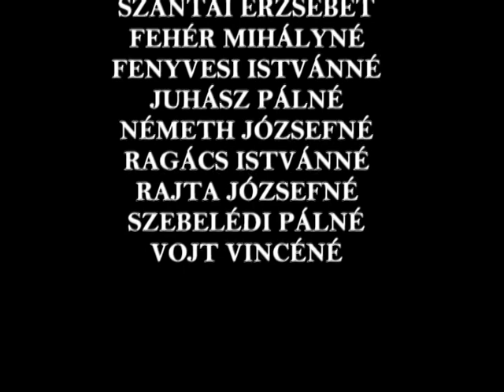AZ ALAKULÓ ASSZONYCSOPORT